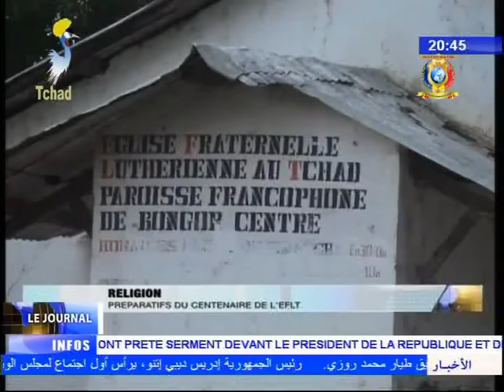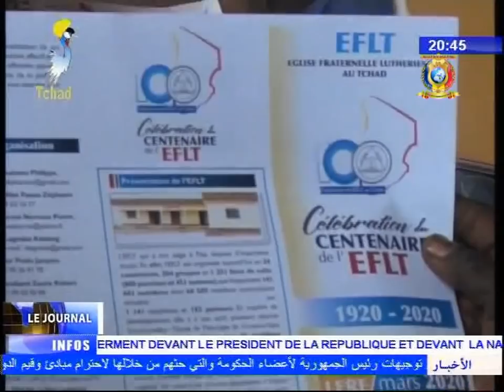LE GRAND JOURNAL DE TELE TCHAD DU 10 MAI 2018